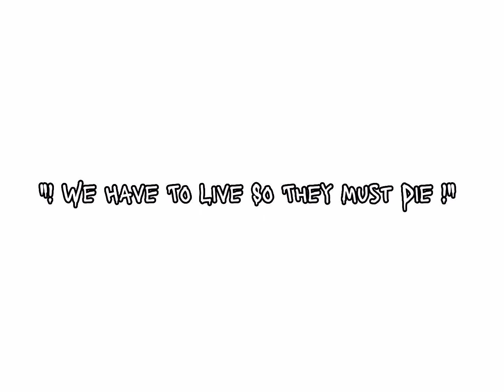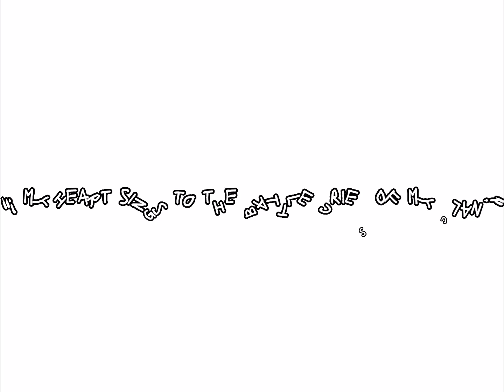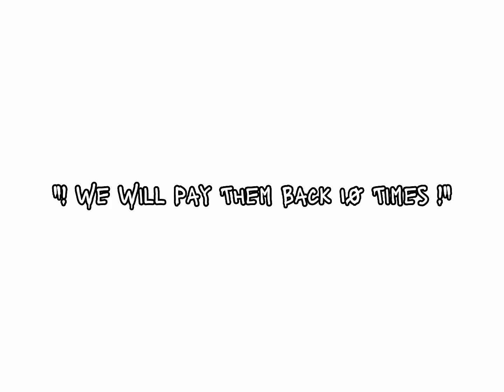MLBB Saturday SPECIAL | ZoneMl | 2023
Note: ❗This Video Is Just Made For An Entertainment Purpose❗
Thankyou🙃 Keep Supporting @thesamsamurai ✌️.